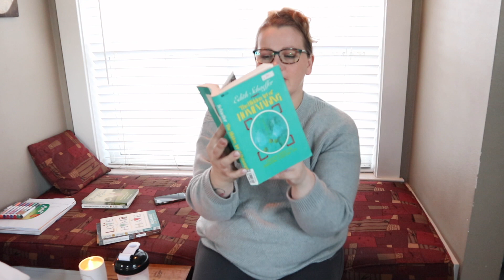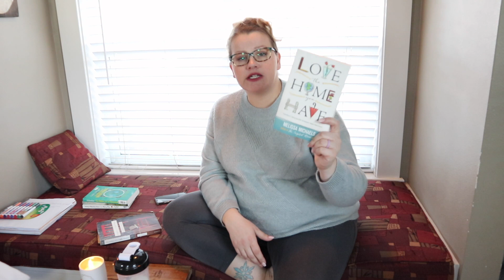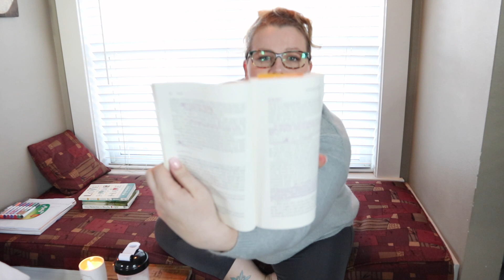5 Books every Homemaker Needs!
Hello Lovely, I hope that you are well today!

My name is Cassidy, I'm a mother of 6 (+1 on the way). Ive been a homemaker for 16 years, married for 11 and saved for 10. My journey has been a hard one, but a blessed one.

I have 5 of my favorite books on making your home organized and lovely with a happy heart to share with you.

#1 Having a Martha Home the Mary Way

#3 The Hidden Art of Homemaking

#4 Love the Home You Have

#5 Disciplines of a Godly Woman

***This is Not Sponsored, I purchased all of these books on my own***
Happy Homemaking 😘

Stressed?? Watch